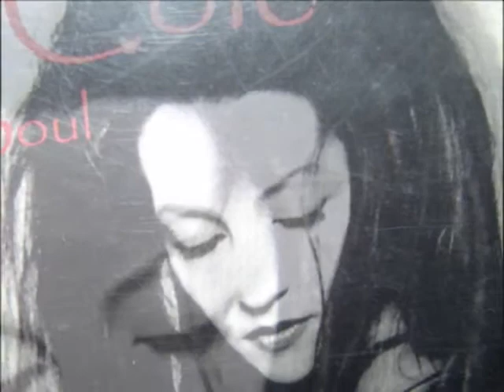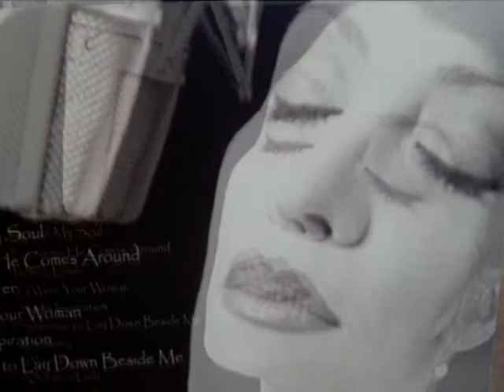KHANI COLE: "The Voice of Phoenix" Compilation of Cole's best music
PM Channel presents...The best of International Recording Artist Khani Cole. Unbelievable vocals. Great music!! Extremely talented vocalist. "The Voice of Phoenix".